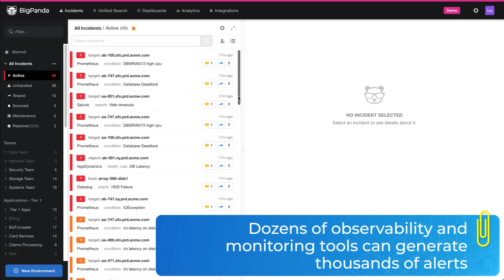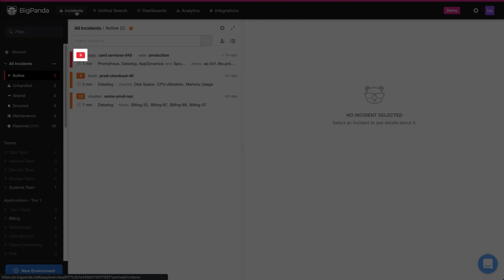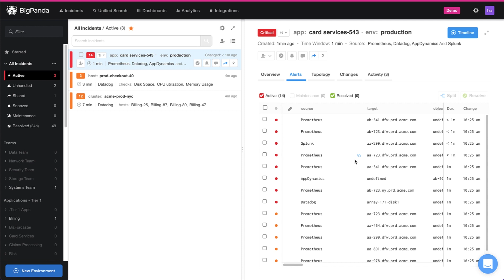Reduce IT Noise Up to 98% with Alert Correlation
Use a powerful AI/ML-driven alert correlation engine to group related alerts into meaningful, actionable incidents in real time. BigPanda provides default correlation patterns and gives you the option to tailor patterns to your organization.